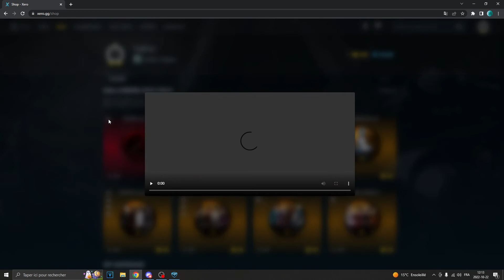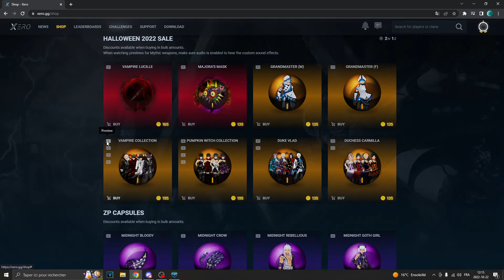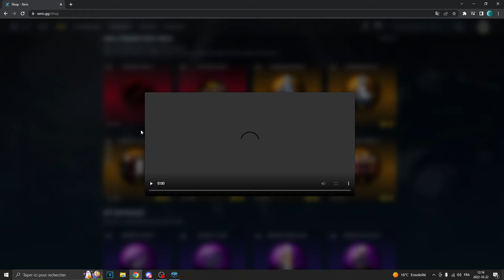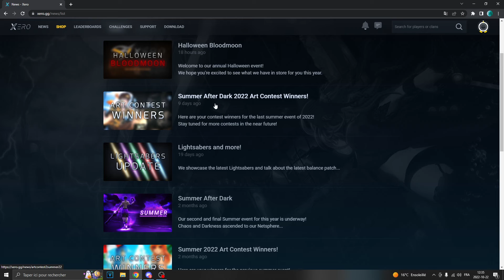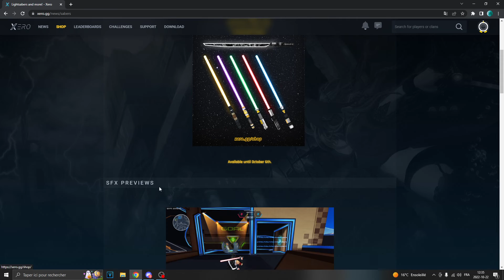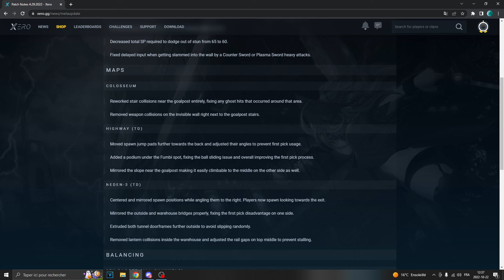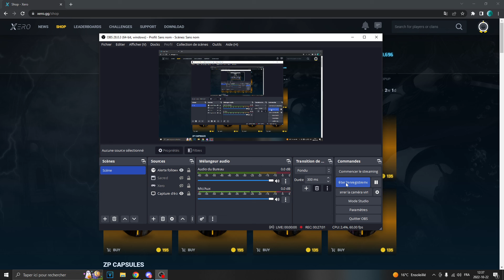S4 Xero | Commentary 21 - Halloween Bloodmoon ''update''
In this, I go around the (if we can call this an ''update'') of Xero. I talk about the problems that the game has and stuff that I do not like about where the game is going and stuff that should be done. I go around the changes in game, in the shop and play a little match.

Sorry if you do not understand Canadian French, I do not feel like talking in english.